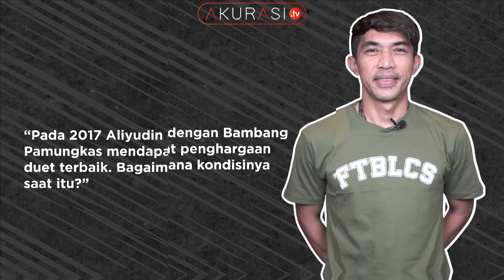ALIYUDIN CERITAKAN KISAH DI PERSIJA DAN KEDEKATANNYA DENGAN BAMBANG PAMUNGKAS!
Nama Aliyudin sempat menghiasi sepak bola Indonesia pada 2000-an. Kecepatan dan penyelesaian akhir yang sama baiknya membuat pemain asal Bogor ini malang-melintang di klub-klub besar tanah air.

Kepada Akurasitv, Aliyudin pun menceritakan kisah menarik karirnya, salah satunya di balik layar kepindahannya ke Persija Jakarta yang ada peran Bambang Pamungkas di situ.